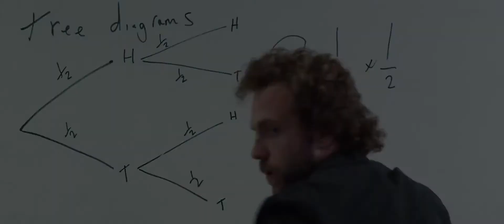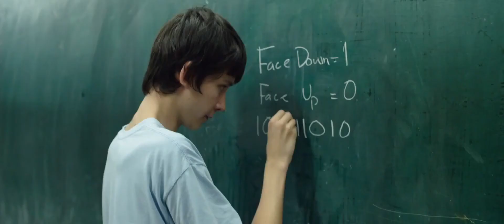A Brilliant Young Mind - Official Trailer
A socially awkward teenage math prodigy finds new confidence and new friendships when he lands a spot on the British squad at the International Mathematics Olympiad.

Director: Morgan Matthews
Writer: James Graham
Stars: Asa Butterfield, Rafe Spall, Sally Hawkins, Eddie Marsan, Jo Yang, Martin McCann